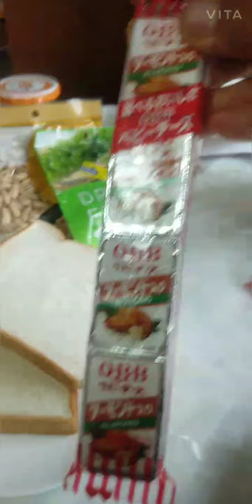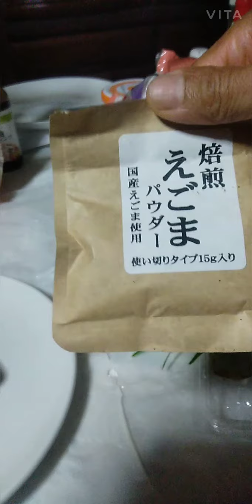桑の葉食べよう！第4回。桑の葉サンド。うぐいす仁平